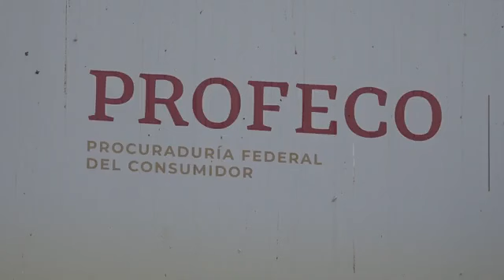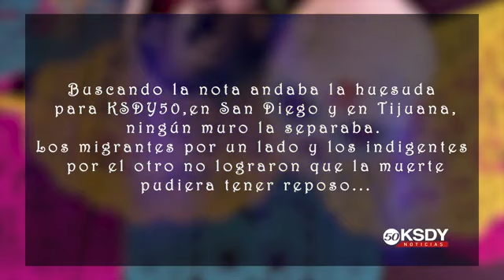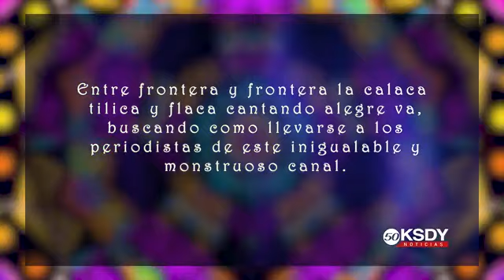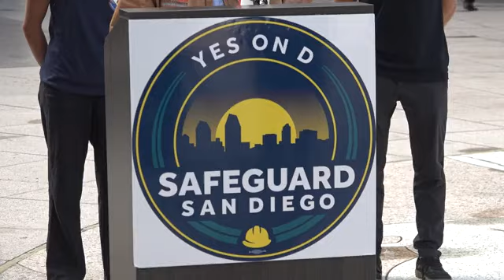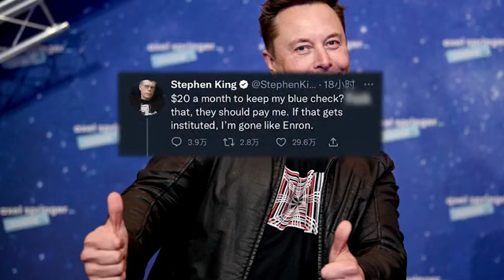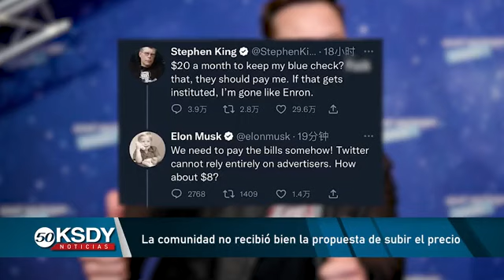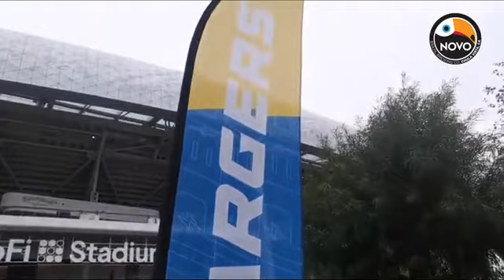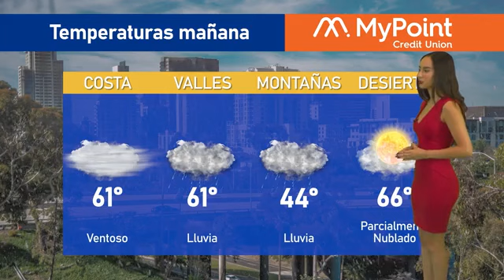KSDY Noticias de La Noche Con Fernando Martínez - Miércoles 2 de Noviembre de 2022